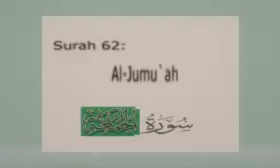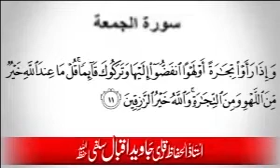Surah Jumu'ah | Tilawat e Quran | Best Recitation in the World 2021 | Qari Javeed Iqbal Salfi Sb.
In this video, you listen Sheikh Qari Mohammad Qari Javeed Iqbal Sb Tilawat e Quran. Tilawat Sheikh Qari Mohammad Qari Javeed Iqbal Sb, Qari Javeed Iqbal Sb, Mohammad Qari Javeed Iqbal Sb Quran pak tilawat, Molana Sheikh Qari Javeed Iqbal Sb Tilawat e Quran, Qari Javeed Iqbal Sb Tilawat, quran e kareem Sheikh Qari Javeed Iqbal Sb, Sheikh Qari Javeed Iqbal Sb TILAWAT e QURAN with very thrilling and heart touching voice with crying.
. Qari Noman Jaffer 2020 ... sheikh qari Adnan shafiq quran tilawat 2020 ... Qari Saud Shahid Gharjakhi Tilawat e Quran
 Some other Search Keywords Sheikh Qari Javeed Iqbal Sb, Qari JaveedIqbal Sb, Sheikh Qari Javeed Iqbal Sb, Qari Javeed Iqbal Sb, Molana Sheikh Qari Javeed Iqbal Sb.
QariMohammadJaveedIqbalsb.
Pakistan officially the Islamic Republic of Pakistan is a country in South Asia. It is the world’s sixth-most populous country with a population exceeding 212.7 million people. In area, it is the 33rd-largest country, spanning 881,913 square kilometers (340,509 square miles). Pakistan has a #1,046-kilometre (650-mile) coastline along the Arabian Sea and Gulf of Oman in the south and is India to the east, Afghanistan to the west, Iran to the southwest, and China in the northeast. It is separated narrowly from Tajikistan by Afghanistan's Wakhan Corridor in the northwest, and also shares a maritime border with Oman.
For More videos HD Very Heart touching and crying recitation.
 HD Very Heart touching and crying recitation. We bring to you the best moments clips from The ISLAMIC TUBE MS. So sit back and enjoy these Islamic clips as they take you on a right ride.